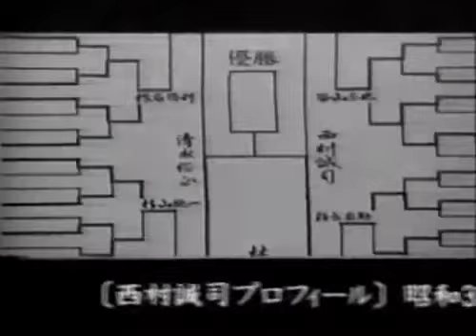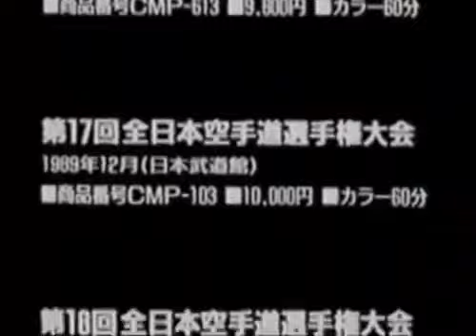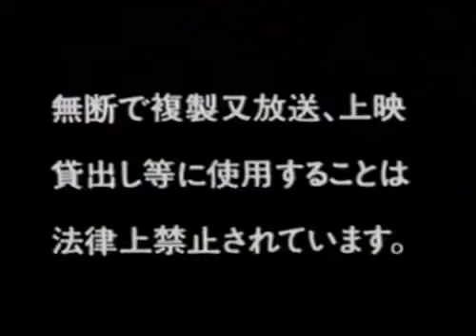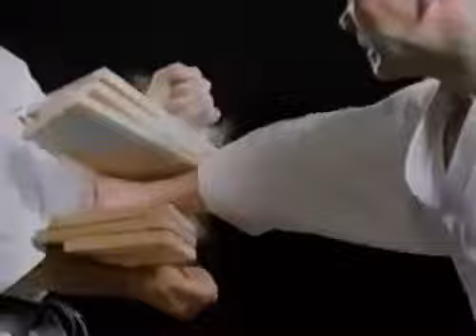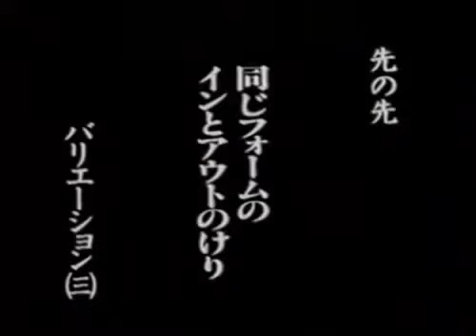Seiji Nishimura Best Karate Kick Techniques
Special karate course for athletes and coaches. Kicking techniques and combinations. Удары ногами и комбинации. WUKO World Champion Seiji Nishimura.

seiji nishimura - wadoryu kumite technique.

Sensei Seji Nishimura Kick Techniques 3.